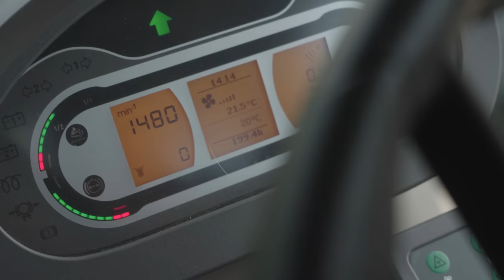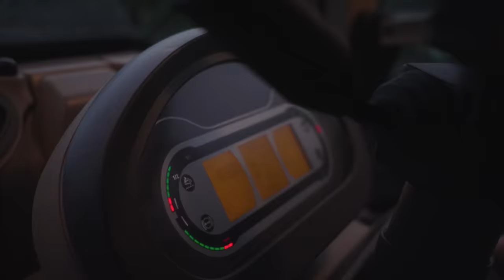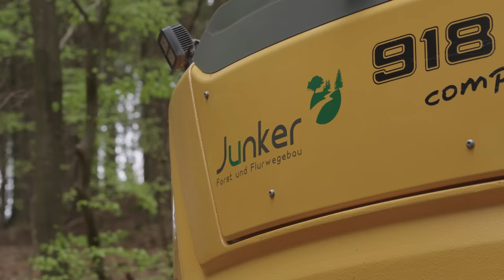Peter Junker Forst- und Flurwegebau im Einsatz | Fendt Traktoren & Liebherr Bagger | Spezialtechnik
Peter Junker Forst- und Flurwegebau ist ein noch junges Unternehmen aus Rheinland-Pfalz. Das Einsatzgebiet der Traktoren, Mobilbagger und Lastwagen liegt schwerpunktmäßig im Hunsrück sowie der angrenzenden Eifel und dem Pfälzerwald. Der Fuhrpark umfasst Fendt Traktoren, Liebherr Bagger und Lastwagen von MAN, Volvo und DAF. In diesem Video zeigen wir die Instandsetzung von Forst- und Feldwegen und stellen dabei die Arbeit mit diversen Anbaugeräten vor.

Kamera: Jörn Gläser
Schnitt, Recherche und Sprecher: Tammo Gläser